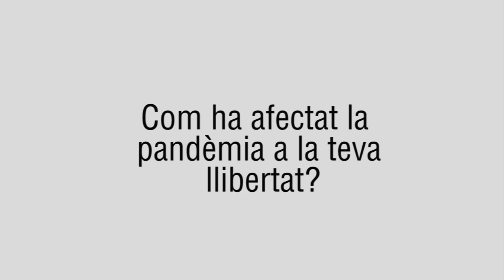Teo, com ha afectat la pandèmia la teva llibertat?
La pandèmia també ens ha afectat en la forma d'expressar-nos i de mostrar-nos a la resta i per al Teo he sigut important